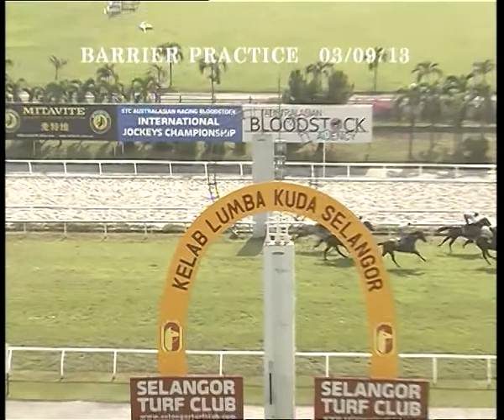3 September 2013 Practice 1